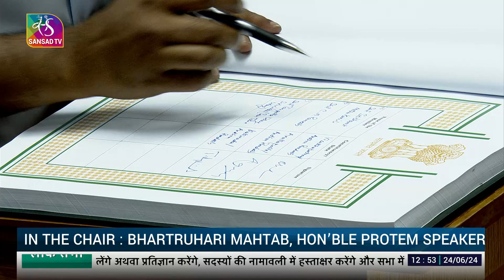Tangella Uday Srinivas, (JSP) takes oath as Member of Parliament (Kakinada, AP) | 24 June, 2024